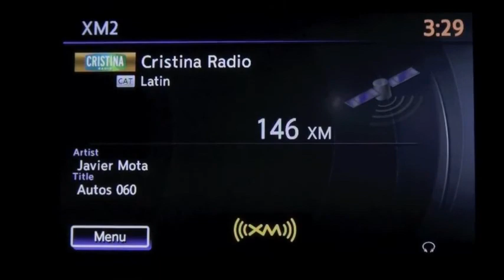Autos 0 60 Detroit Electric is back